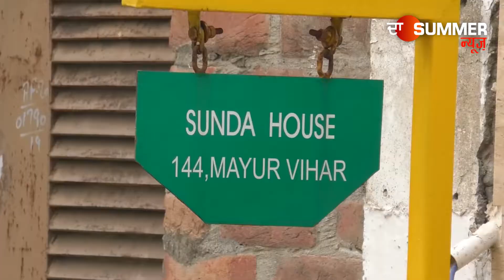Police found suicide note of the family owner in Ludhiana Hambran Road Murder Case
Police found suicide note of the family owner in Ludhiana Hambran Road Murder Case; where according to police the family owner is the suspect of murder of the 4 members of his own family.

ਲੁਧਿਆਣਾ - ਹੰਬੜਾਂ ਰੋਡ ਤੇ ਇੱਕੋ ਹੀ ਪਰਿਵਾਰ ਦੇ ਚਾਰ ਮੈਂਬਰਾਂ ਦਾ ਕਤਲ, ਫਰਾਰ ਪਰਿਵਾਰ ਦੇ ਮੁਖੀ ਦਾ ਮਿਲਿਆ ਸੁਸਾਈਡ ਪੱਤਰ